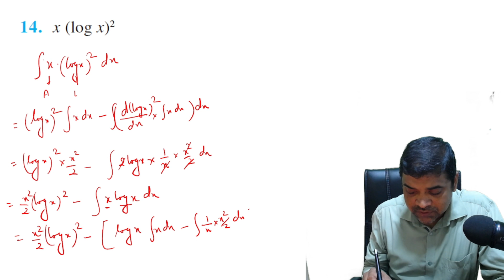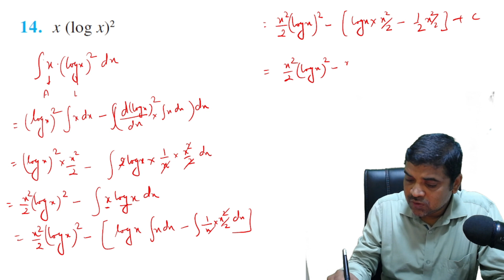14. x (log x)2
14. x (log x)2

• About Channel :-)
✅  IIT Target
& etc.